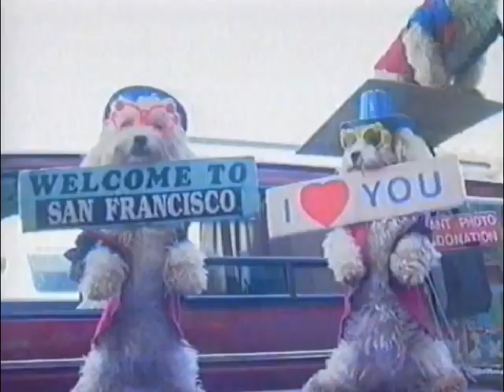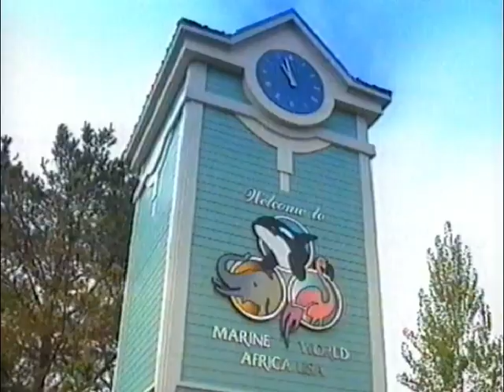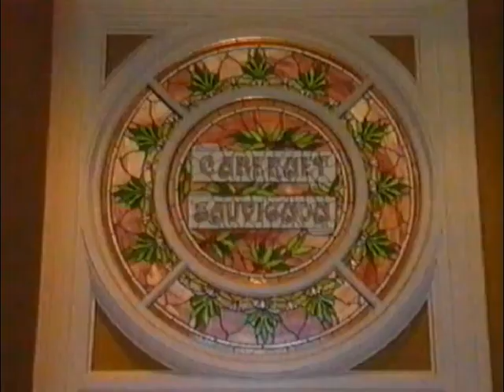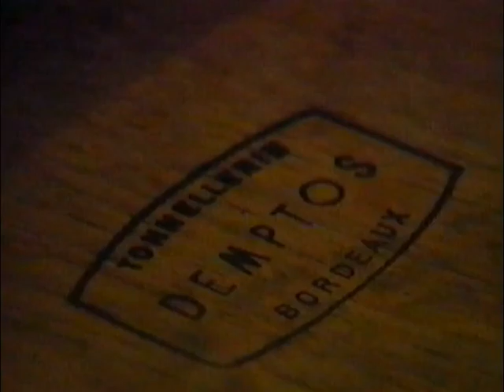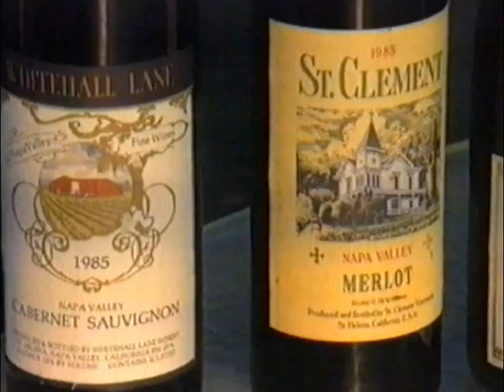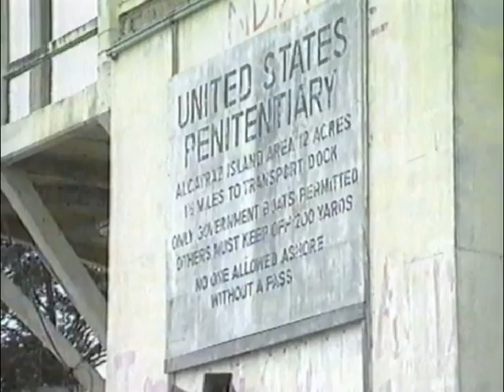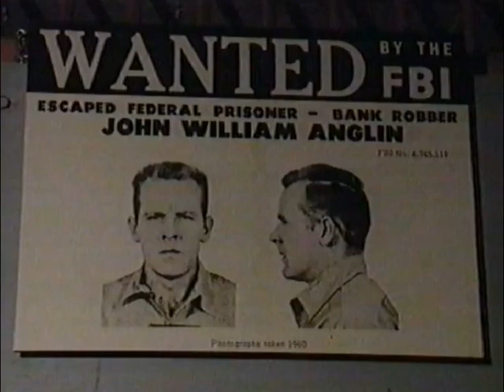Wijnexpres 6 - Californië RTL4 1989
vhstbc673